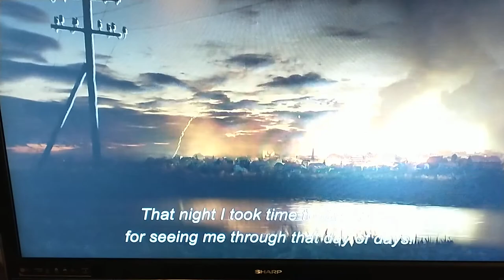Band of Brothers. Dick Winters prayer.